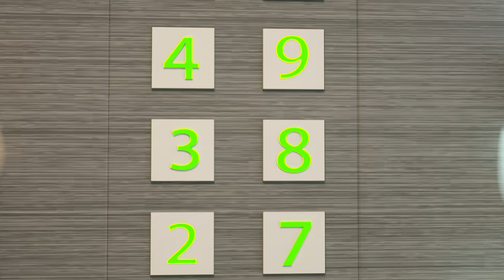Brave Fire Brigade | Cartoon for Kids | Dolly and Friends